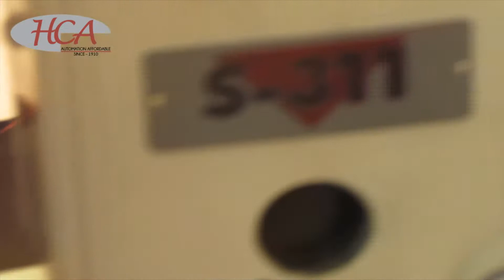AMF Reece S 311 eyelet buttonhole Machine